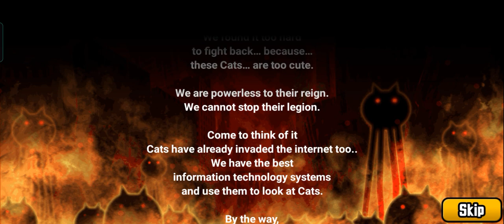The Battle Cats Mongolia 🇲🇳🔥👍